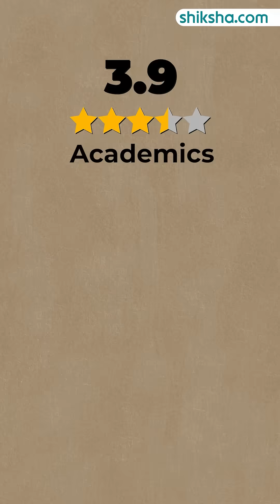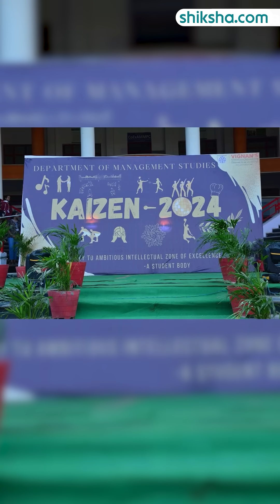VFSTR BTech Review in 2 minute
Considering the BTech program at Vignan Foundation for Science, Technology and Research (VFSTR)? Here’s a quick 2-minute review covering academics, campus life, internships, and career opportunities.